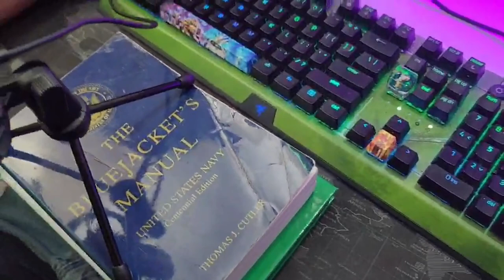HOT TAKES on the new content | Watcher of Realms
Join Apoc and @MortarMike as they discuss the current state of the game in Watcher of Realms. Don't miss out on their insights and analysis in this must-watch video!

Join me in epic battles as I navigate through "Watcher of Realms," a game that promises excitement at every turn. From unraveling the mysteries of Raid Shadow Legends like mobile game to exploring the intricacies of tower defense in the game, we leave no stone unturned.

Catch me live on YouTube and Twitch as I stream my game play, interact with viewers, and delve into the latest updates and events in "Watcher of Realms." Let's conquer the realms!

🔥🔥Get up to $700 off Razer Blade 14, 15, 16 & 18 gaming laptops with GeForce RTX 40 Series graphics till June 1st🔥🔥 HERE:

🗝️Use my IN GAME code for Watcher of Realms🗝️
( 0H-QG-DV-8Z-GX ) if under lvl 20

Support your content creator and Check out my book on amazon!📖

👉Razer Kaira Pro Wireless Gaming Headset